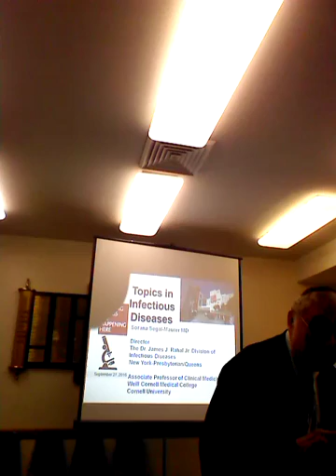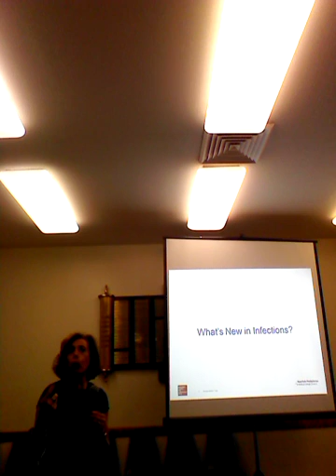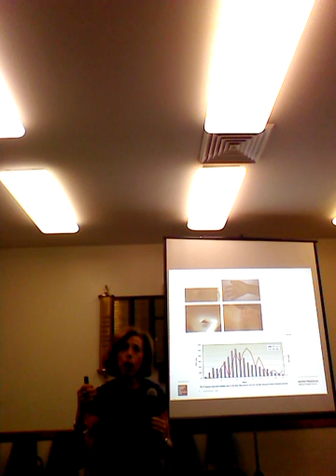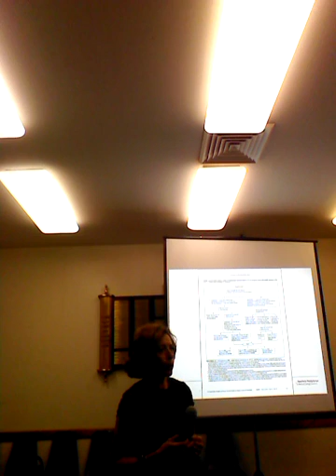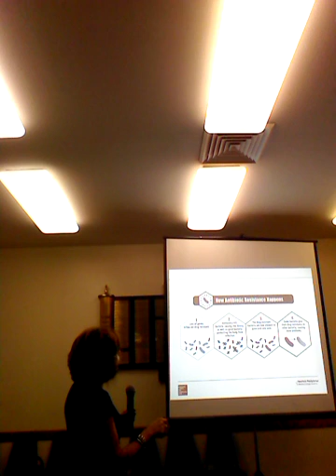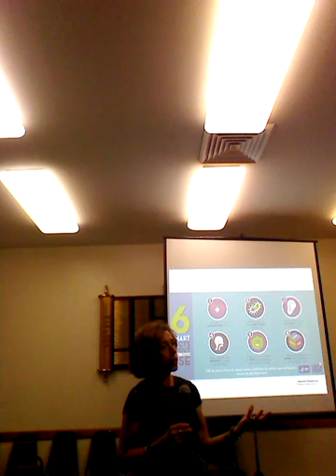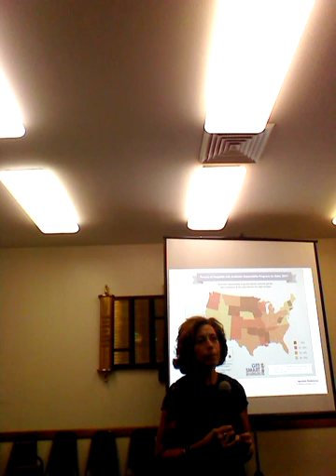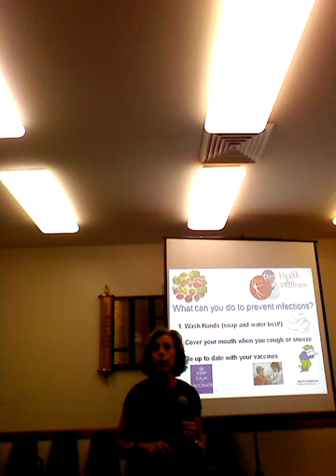Dr Sorana Segal-Maurer speaking about Infectous diseases part 1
Dr Sorana Segal-Maurer  speaking about Infectous diseases part 1 speaking at congregation Etz Chaim